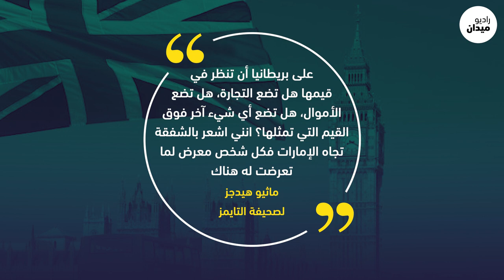بالمخدرات يتم تعذيب وابتزاز السجناء في الإمارات